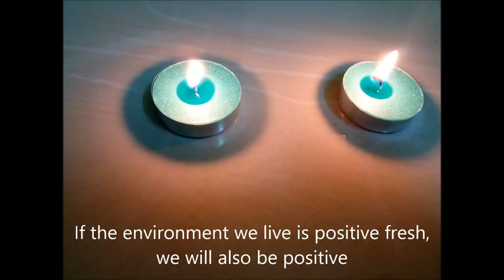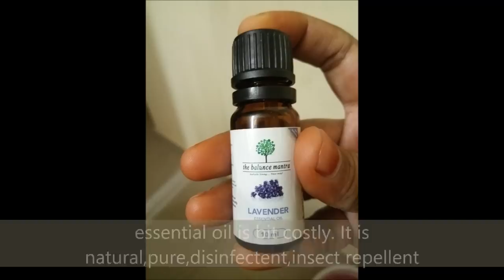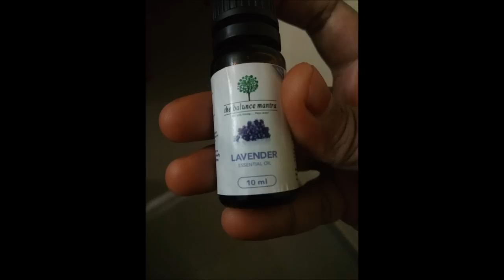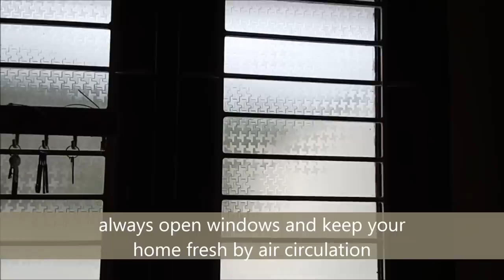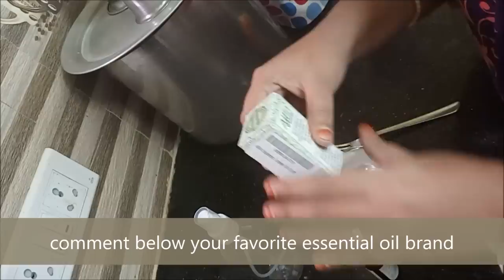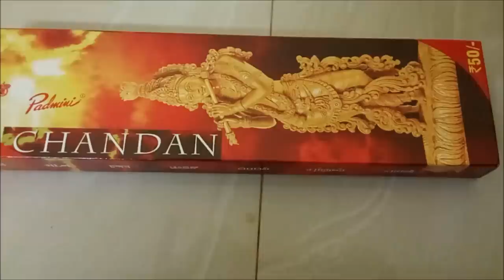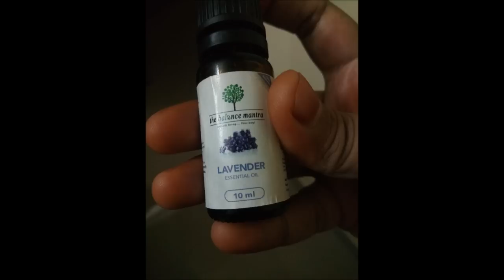Ways to make fresh aromatic home|DIY Home freshner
The positive environment is the key to set our positive energy withing us.Here are easy tips and DIY home freshner tips to make your home fresh and smell good , divine ,aromatic which results soothing environment.